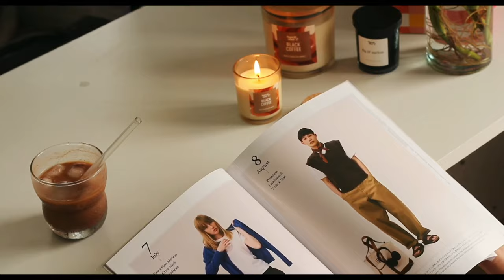[ PLAYLIST ] Music to Listen while having Morning Coffee and Breakfast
Hello everyone! As requested here is my playlist for you to enjoy and relax. You may play the video and just listen to it while having your coffee and breakfast. I hope you enjoy it. 🍃

To let you in - Cody Francis
Rose in the garden - Cody Francis
In Bloom -Victor Lundberg
Come Daylight - Victor Lundberg
Bridges - Volkan Peaks
We were meant to be - Loving Caliber
Let it all out on me - Houses on the Hill / Le June
Something Beautiful- Ten Towers
Old Pen - Cody Francis